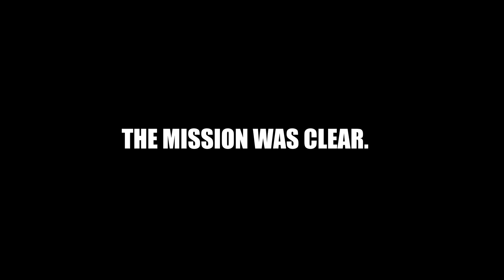Starfield: Hunting the Midnight Thief! Can You Solve This Starfield Mystery? (Spoiler Alert?)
STARFIELD - The THIEF After MIDNIGHT...

The year is 2330. Humanity has ventured beyond our solar system, settling new planets, and living as a spacefaring people. From humble beginnings as a space miner, you will join Constellation – the last group of space explorers seeking rare artifacts throughout the galaxy – and navigate the vast expanse of the Settled Systems in Bethesda Game Studios’ biggest and most ambitious game.

I encountered a group of kids at the rear of Akila City, witnessing a known thief stealing guns in the dead of night. Feeling compelled to assist, I engaged in conversation with them, and they shared valuable information about the suspect. It turns out he exclusively targets the store after midnight. The mission was clear: track down and prevent this individual from looting and escaping. Before we delve into the video, don't forget to give it a thumbs up—let's aim for 50 likes to ensure good luck in the next 24 hours. Now, let the adventure commence!